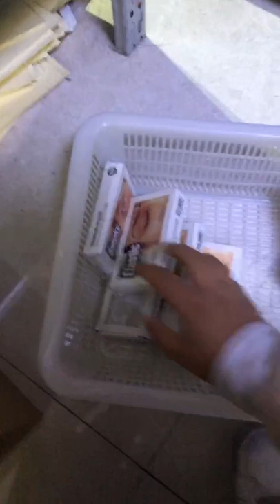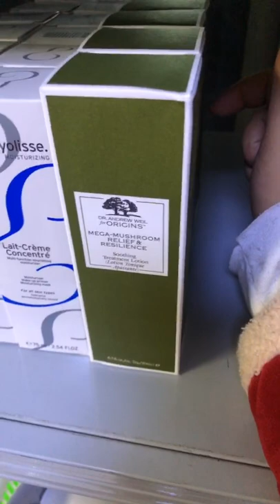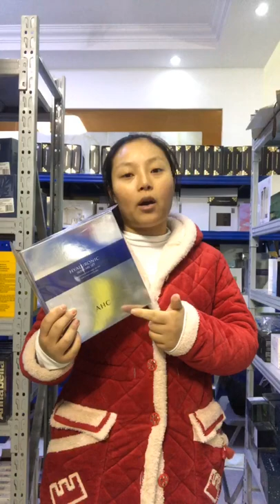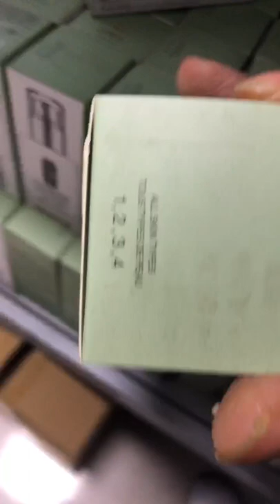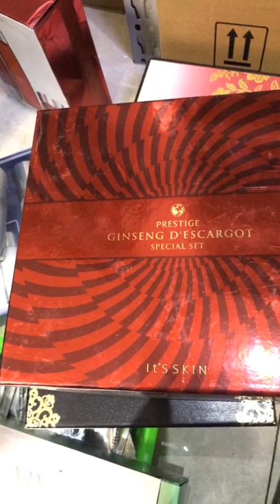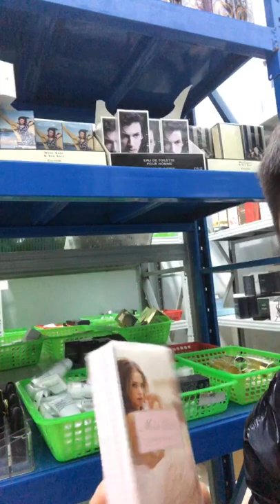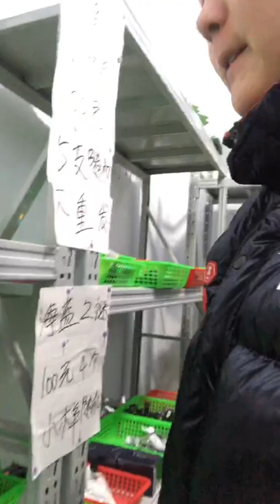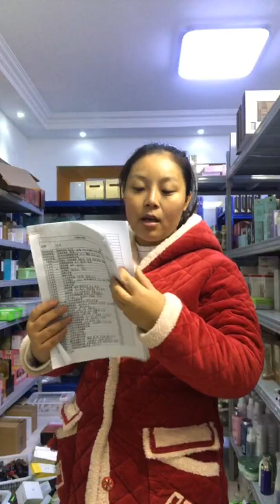giới thiệu những dòng sữa rửa mặt phù hợp với từng loại da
Hello guys ! Welcome to my chanel !